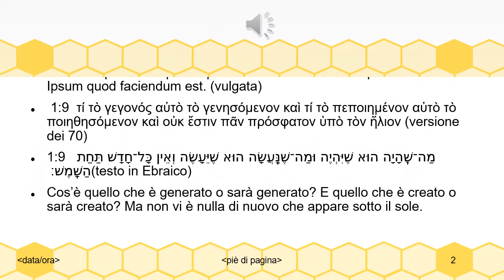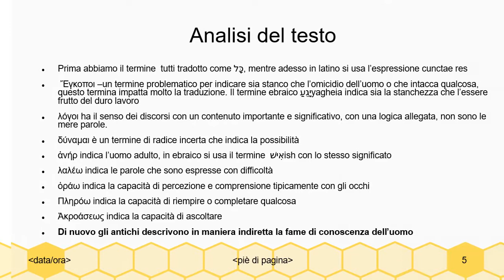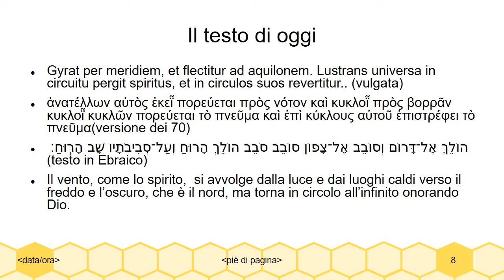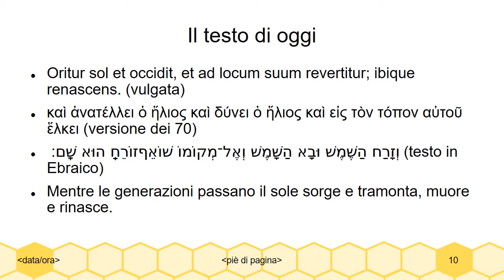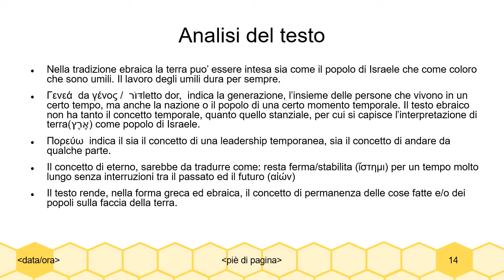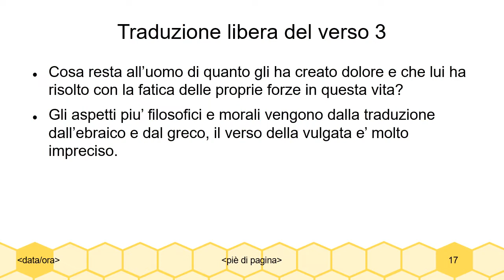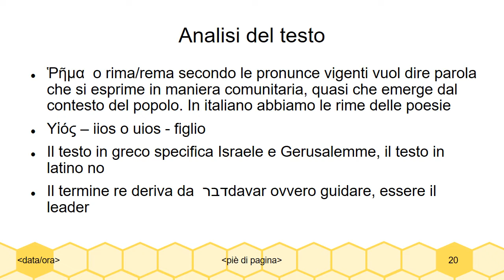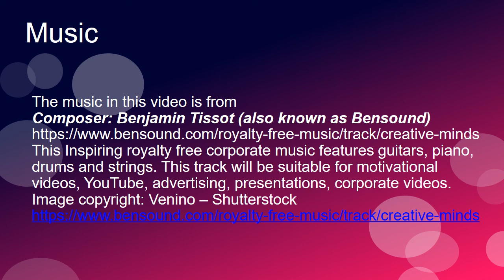Koelet 13 febbrario nulla di nuovo sotto il sole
Cos’è quello che è generato o sarà generato? E quello che è creato o sarà creato? Ma non vi è nulla di nuovo che appare sotto il sole.

Quid est quod fuit? Ipsum quod futurum est. Quid est quod factum est? Ipsum quod faciendum est. (vulgata)

1:9  τί τὸ γεγονός αὐτὸ τὸ γενησόμενον καὶ τί τὸ πεποιημένον αὐτὸ τὸ ποιηθησόμενον καὶ οὐκ ἔστιν πᾶν πρόσφατον ὑπὸ τὸν ἥλιον (versione dei 70)
1:9  מַה־שֶּֽׁהָיָה הוּא שֶׁיִּהְיֶה וּמַה־שֶׁנַּֽעֲשָׂה הוּא שֶׁיֵּעָשֶׂה וְאֵין כָּל־חָדָשׁ תַּחַת הַשָּֽׁמֶשׁ׃ (testo in Ebraico)